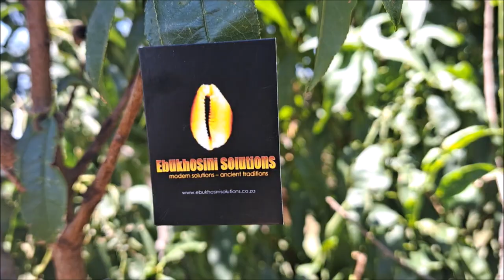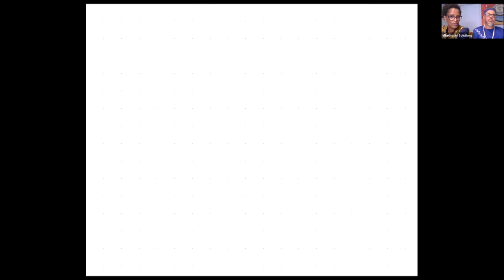EBUKHOSINI SOLUTIONS: African-centered philosophy and practice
eBukhosini Solutions is a community-based company in South Africa, specializing in Afrikan-Centered Education. It was founded in 2002, anchored in values of Pan-Afrikan excellence and decolonial practice. In this video, directors, board members and some of our program directors present the journey, philosophy and work of the company.

eBukhosini Solutions: Introduction
00:00:00  Opening sequence
00:01:34  Welcome and introduction. Who are we?
00:03:29  Our tagline “Modern Solutions – Ancient Traditions” (Mama Tebogo Buntu)
00:04:54  eBukhosini as “Learning Space” (Khanyisa Mhlongo)

eBukhosini Solutions: Our Educational Services
00:08:14  Observing KWANZAA as a decolonial practice (Mbali Kgame)
00:13:09  Engaging with the business world (Omphemetse Mosetlhi)
00:16:25  The significance of Afrikan knowledge (Ntate Mabule Mokhine)
00:19:01  Contributing to “the modern world”? (Khanyisa Mhlongo)
00:23:19  The influence of our work internationally (PitsiRa Ragophala)
00:26:03  An overview of the eBukhosini journey (Adv. Ras Sipho Mantula)
00:32:21  Skills development, leadership and epistemic justice (Baba Buntu)
00:32:00  Working with Elders and Knowledge Holders (Mama Tebogo Buntu)

eBukhosini Solutions: Our Consulting Services
00:34:58  eBukhosini as a community of practice (Reitumetse Rapulane)
00:42:18  About “Black Education MasterClass” (BEM) (Thabelo Nematangari)
00:46:32  About “TeenTalks” and youth empowerment (Chimaobi Ahamba)
00:48:30  How to support our work (Tshepo Thobejane)

eBukhosini Solutions: Our Community Interventions
00:51:21  Our community-focus (Mama Tebogo Buntu)
00:52:45  Developing a reading culture (Matshepo Seseane)
00:55:26  About “Black Men’s Lekgotla” (Yonela Boya)
00:58:32  My learning lessons from eBukhosini (Siyabonga Lembede)
01:00:31  About “SHABAKA – Men of Afrika” (Thamsanqa Mhlanga)
01:03:16  About “Afrikan Children’s Programs” (Khanyisile Mtshobile)
01:04:27  About “Family Constellation Workshops” (Mme Thozi Theko-Oum)
01:07:02  About “KANDAKA – Women’s Initiative” (Mama Tebogo Buntu)

eBukhosini Solutions: The Home
01:10:26  My experience of eBukhosini as a home (Ntokozo Thato Mashiyana)
01:16:19  How staying at eBukhosini impacted on my life (Thabo Moyo Mooketsi)
01:21:42  Who should come to eBukhosini Solutions?
01:24:42  The “Harambee” chant
01:25:50  Outro
01:26:34  Credits